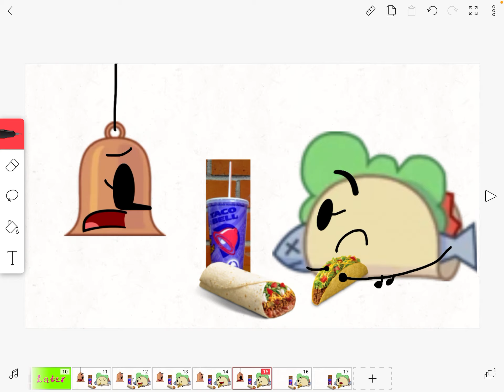BFB : Taco Goes to Taco Bell